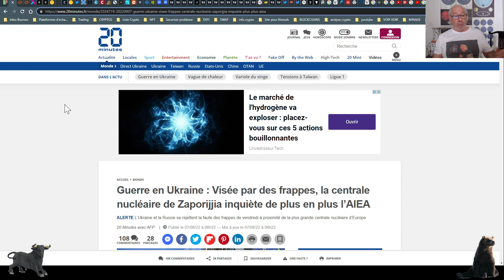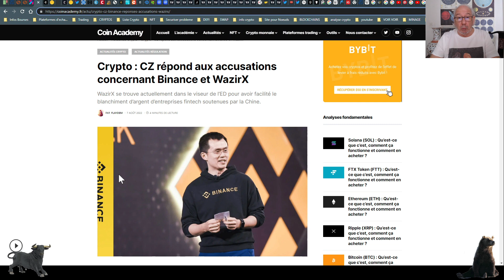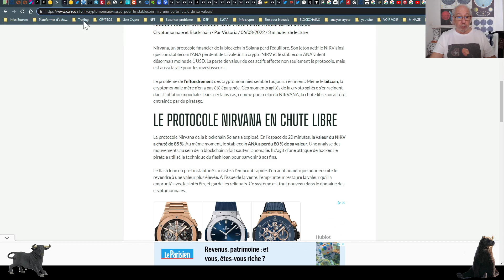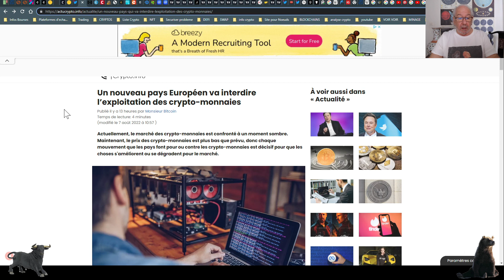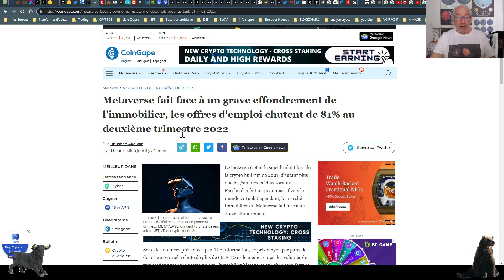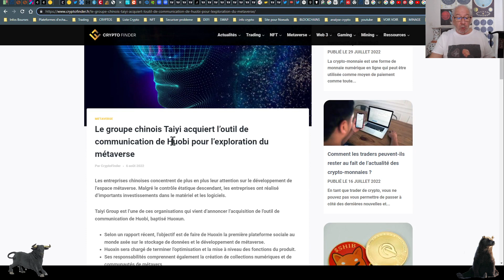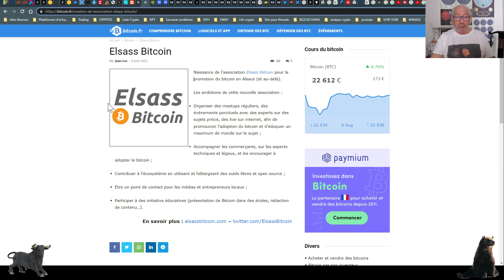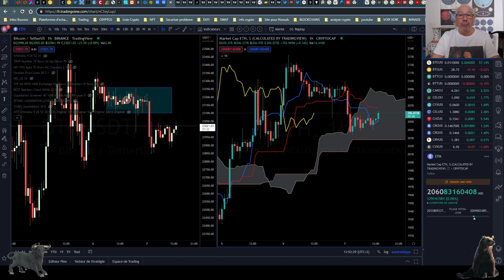btc : Un Marché patient.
Un marché qui attend la reprise de la semaine...
Vous verrez un jour viendra ou vous direz "j'ai vécu cela"
La confiance et la connaissance sont très importants dans les systèmes financiers.
Apprenez à devenir les prochains pros des cryptos.
Formez vous !
Entrez dans l'univers du trading, des blockchains, cryptos, nfts, metavers.
Et si le bitcoin et d'autres cryptos finissent par vous passionner
rejoignez moi sûr